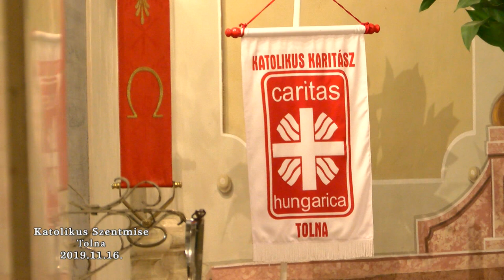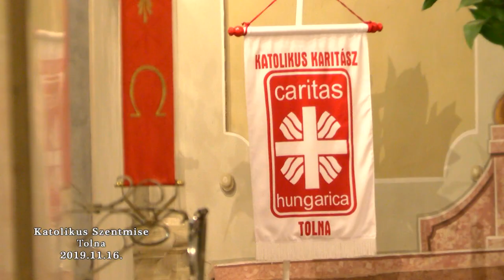Mise Tolna 20191116